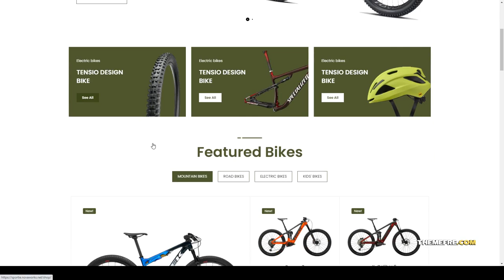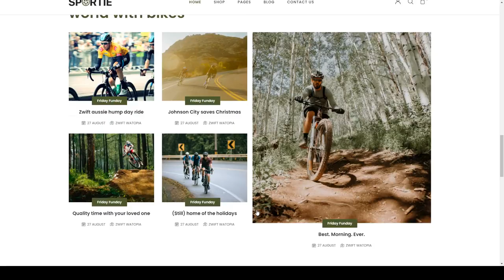Sportie - Elementor WooCommerce Theme woocommerce mordern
Compatible With Elementor, WooCommerce 5.7.x, Foundation 6

 ThemeForest Files Included PHP Files, CSS Files, Sass Files

 Layout Responsive

 Tags bike, clean, e-commerce, ecommerce, elementor, flat, minimal, mobile ready, mordern, sport, woocommerce